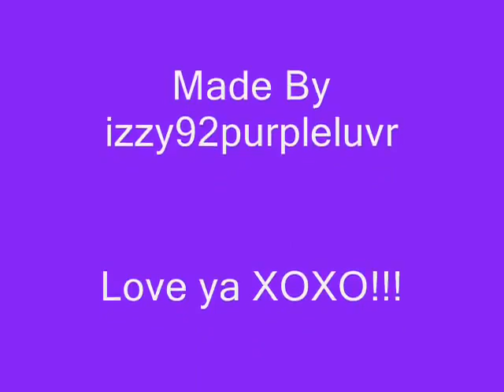Beauty and the Beast Celine Dion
Güzel ve Çirkin . .